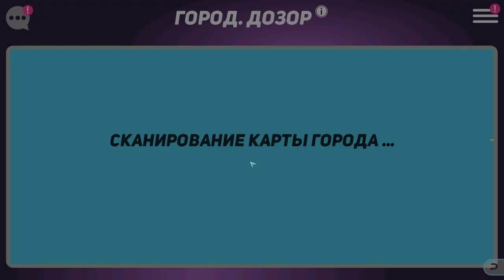Disney Heroes: Battle Mode #5 Я ЗАПУТАЛСЯ ЧТО К ЧЕМУ 😱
Disney Heroes: Battle Mode – отличное RPG на андроид, где вы будете управлять знаменитыми героями из Диснея и Pixar и спасать мир. Опасный и злой вирус разрушает каждый пиксель на своем пути и не щадит даже своих друзей и семьи героев. И теперь вашей задачей будет собрать непобедимый отряд героев и сразиться с сильным врагом, стараясь уничтожить его. Выбирайте себе одного из представленного в игре героя и начинайте сражаться. Выполняйте разнообразные и увлекательные миссии игры и обновляйте после каждой битвы своих героев. Соберите непобедимую команду и экипируйте их мощным оружием и броней.